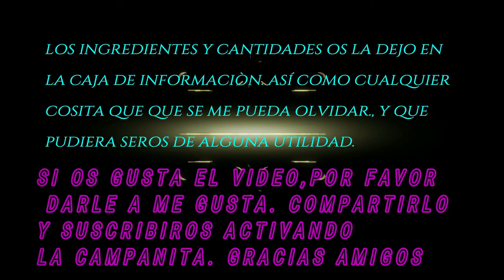COMO HACER CHULAS DE CALABAZA.¡¡SUPER ESPONJOSAS!! DULCE TÍPICO DE CARNAVAL Y SEMANA SANTA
Os  dejo una receta tradicional, que se suele hacer en Semana Santa, festividad de Todos los Santos y en Carnaval. Un paso a paso muy sencillo y rápido. Si os gusta la calabaza, os va a encantar.

INGREDIENTES LÍQUIDOS:
Dos huevos pequeños
Dos cucharadas soperas de leche.( 30g,)
Una cucharadita de las de postre de esencia de vainilla

INGREDIENTES SECOS:
2oo g. de calabaza (el peso es ya cocida)
120g. de harina de todo uso, previamente tamizada. Añadiendole una pizca de sal.
50g. de azúcar blanquilla.
Una cucharadita de las de postre de canela molida
Una cucharadita de las de postre de levadura química(polvo de hornear).

Para freirlas podéis utilizar aceite de oliva o de girasol
Para rebozarlas, una mezcla de azúcar con canela o bien azúcar glass